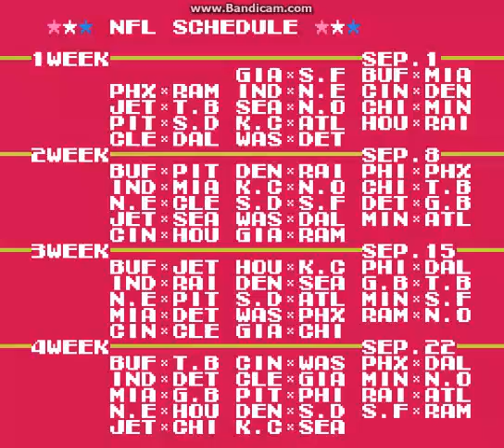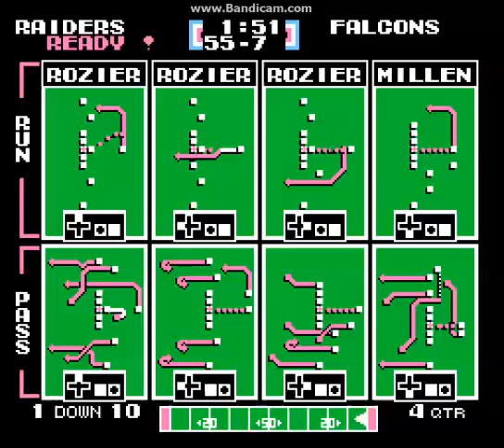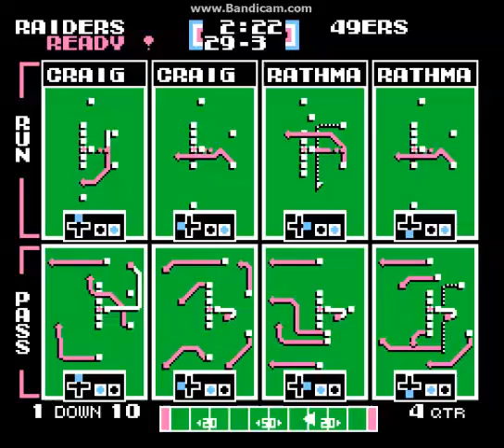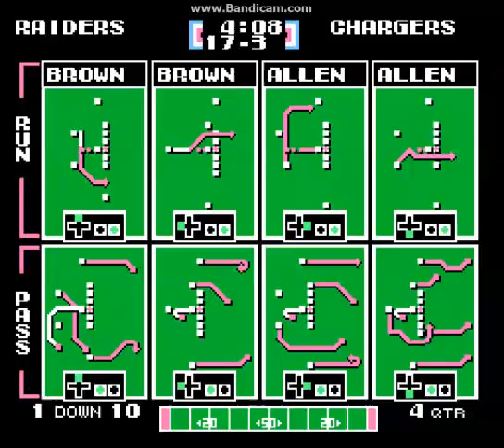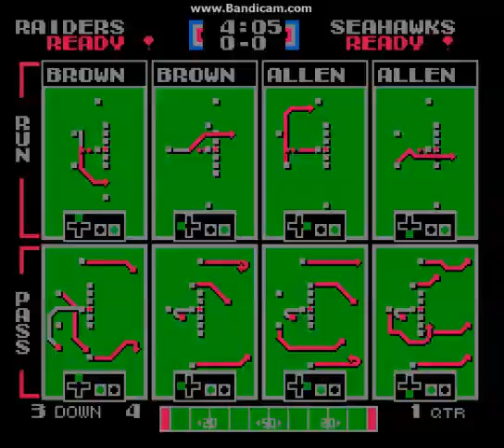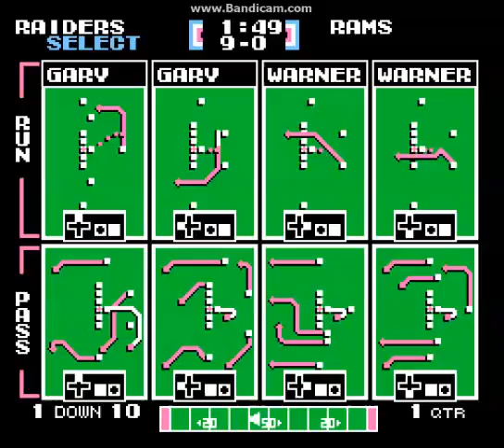Tecmo Super Bowl: Longplay (Part 1)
Tecmo Super Bowl is a game released the 1991 for NES.